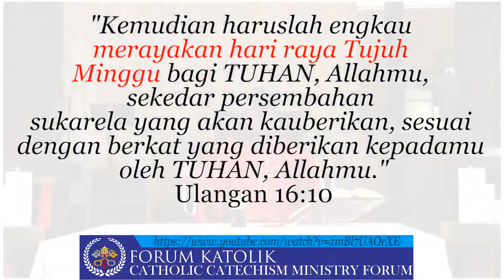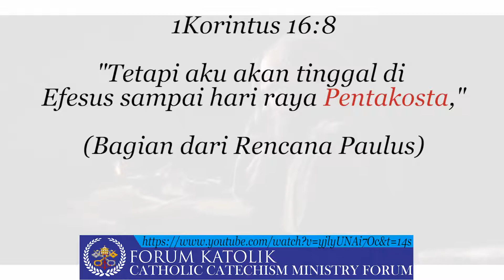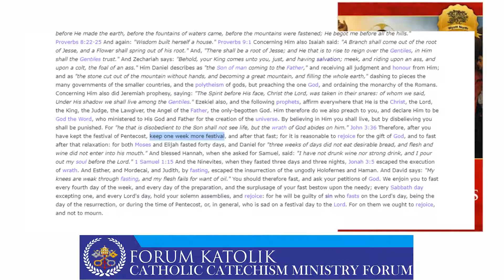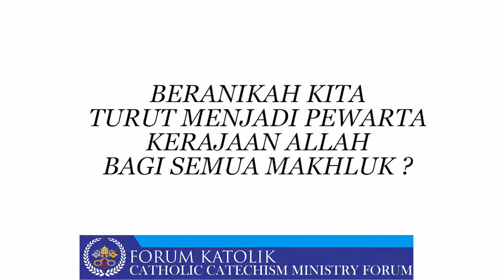Apa itu Minggu Pentakosta Dalam Gereja Katolik ?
Selamat Ulang Tahun, Gereja Katolik, yang Satu, Kudus, Universal dan Apostolik !
Hari ini Kita Bersama Merayakan Hari Raya Minggu Pentakosta, Memperingati Turunnya Roh Kudus atas Para Rasul Kristus, yang mengawali misi Gereja yang mewartakan dalam daya Ilahi dan Karya Manusia. Selamat Merayakan Ekaristi ! Tuhan Memberkati !

Referensi & Rujukan :
Untuk Sumbernya :
Ecclesiastical approbation. Nihil Obstat. October 1, 1912. Remy Lafort, S.T.D., Censor. Imprimatur. +John Cardinal Farley, Archbishop of New York.